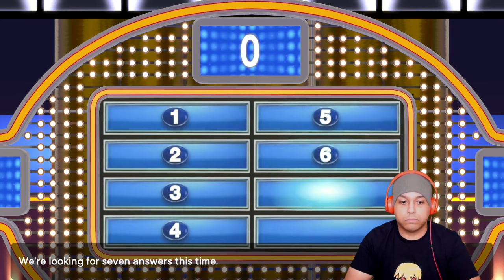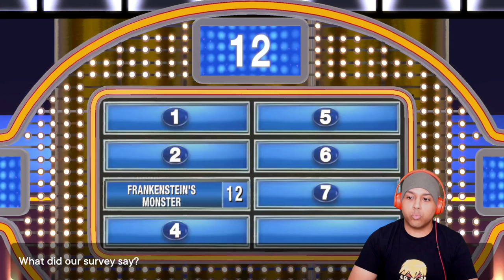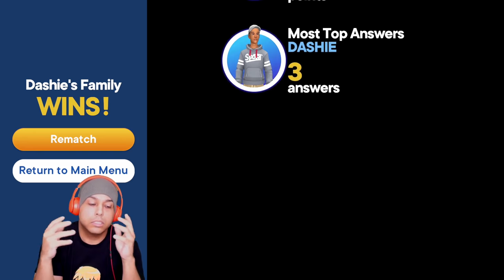YO STEVE! LET ME GET THAT $20,000! [FAMILY FEUD 2021]